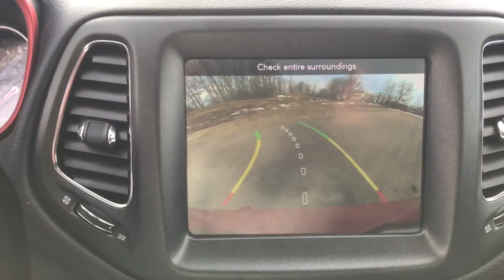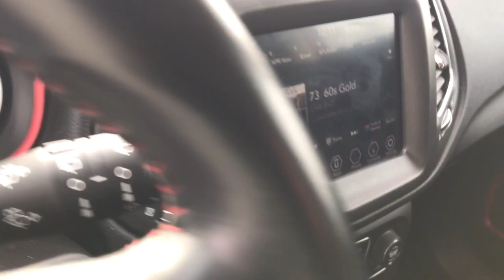2020 Jeep Compass Antioch, Gurnee, McHenry, Fox Lake, IL Kenosha WI 18757P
Redline Pearlcoat Used 2020 Jeep Compass available in Antioch, Illinois at Antioch Chrysler Dodge. Servicing the Gurnee, McHenry, Fox Lake, IL Kenosha WI area.   Used

**4WD**, 4WD, 17 x 6.5 Aluminum Wheels, 8.4 Touch Screen Display, Air Conditioning, Apple CarPlay/Android Auto, Google Android Auto, Quick Order Package 2GE, Radio: Uconnect 4 w/8.4 Display. We make it easy !!! We are excited to offer you great quality vehicle at a competitive and affordable price. We offer new, used and cerified Chrysler, Dodge, Jeep and RAM vehicles. Come visit Wrangler headquarters! We also carry an extensive selection of used cars, trucks and SUVs by other manufacturers. Our experienced and certified sales staff can point you in the right direction based on your individual vehicle needs. We also offer competitive financing, top tier service and a fully stocked inventory of Chrysler, Dodge and Jeep automotive parts. 22/30 City/Highway MPG2020 Jeep Compass Trailhawk 4D Sport Utility Redline Pearlcoat 2.4L I4 9-Speed 948TE Automatic 4WD